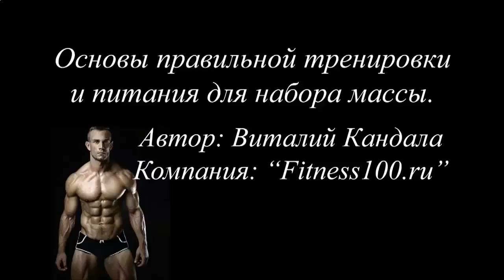ЛУЧШИЙ ГЕЙНЕР ДЛЯ РОСТА МЫШЦ